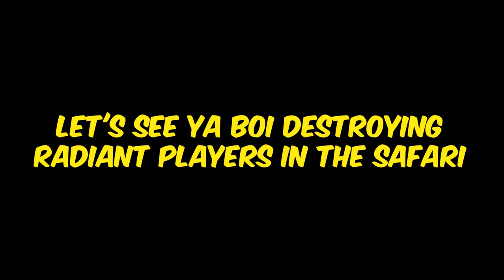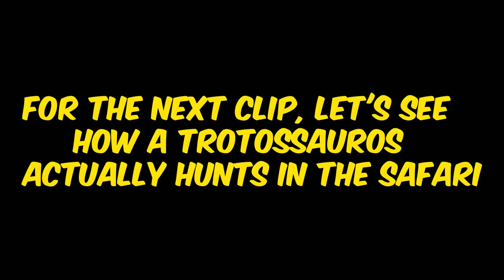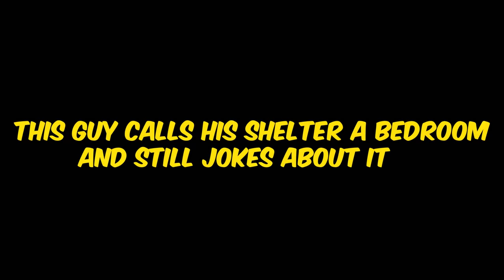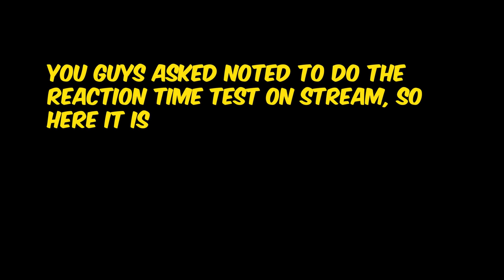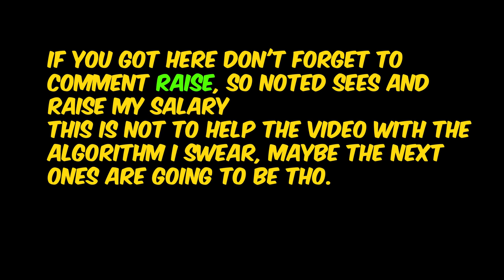I Made the WHOLE SERVER Report Me - Valorant